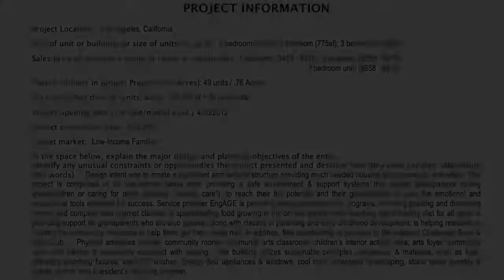24 1324 Vermont Ave Apartments